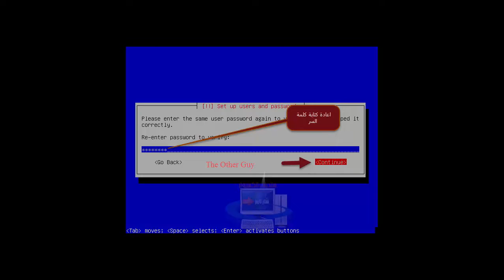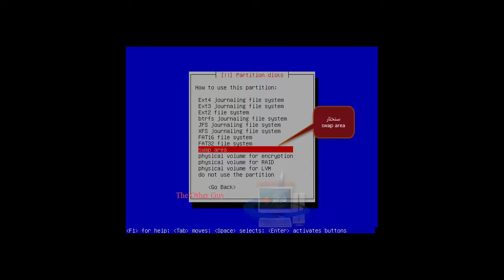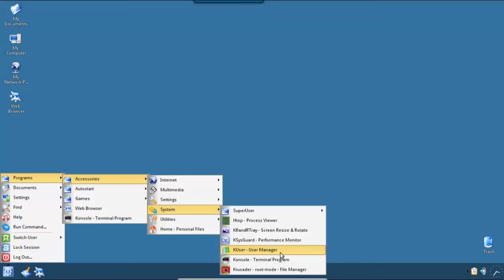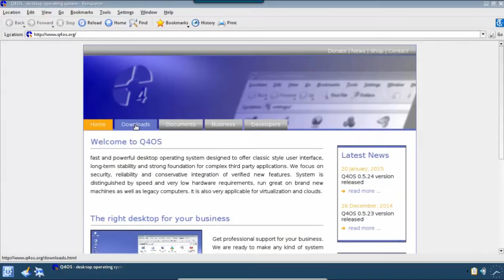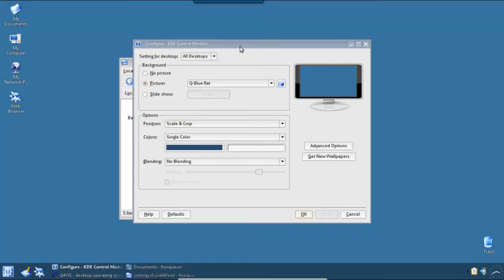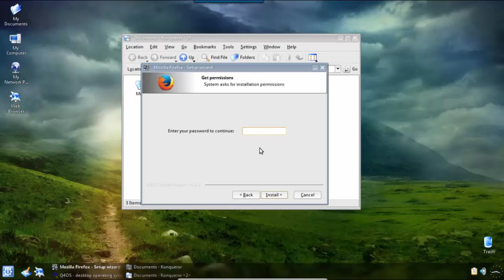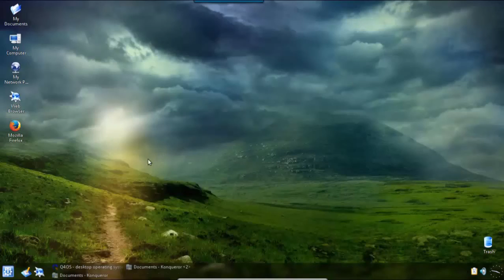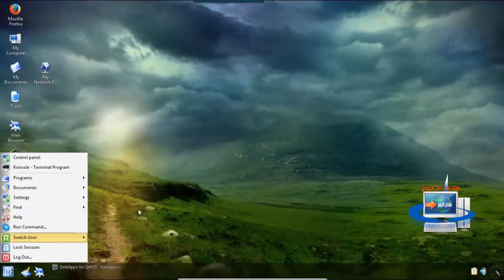~ Q4OS Linux V 0.5.24 ~ شرح نثبيت افضل توزيعة لينكس للاجهزة القديمة